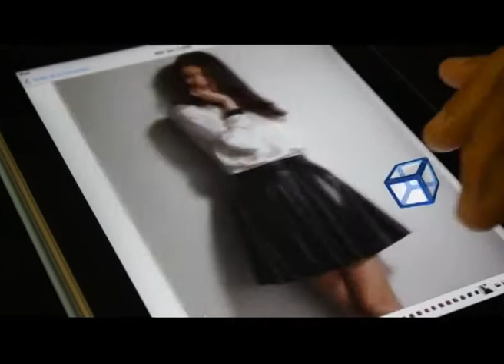ESTV ★ El Social Tv ★ Canal 5 Rosario ★ Telefe ★ Nativa Models ★ Back Tesis (241)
Nos presentamos: El Social Tv l Estv